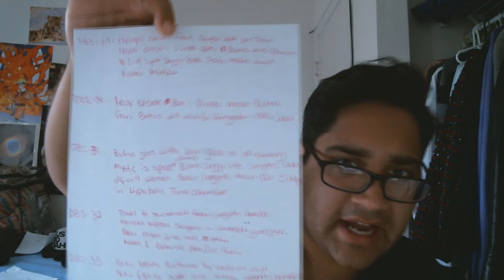Boruto One Shot Review - Mitsuki's Origin Story